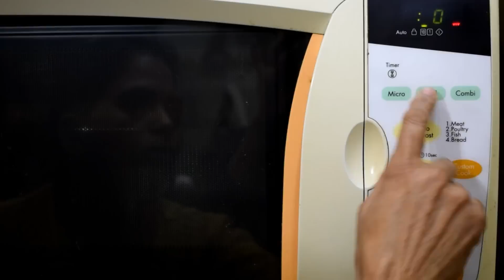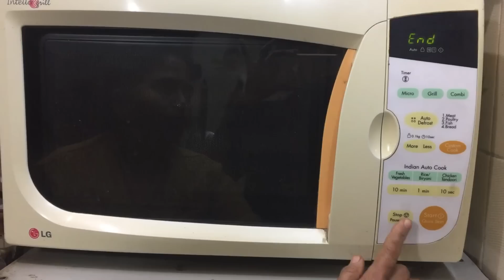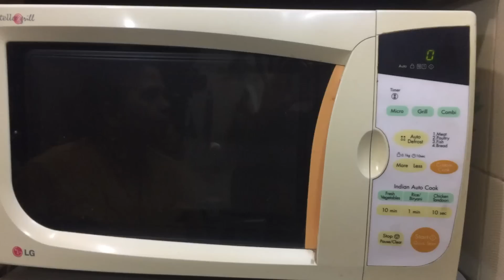Rajasthani Bati Recipe in Microwave || माइक्रोवेव में बाटी कैसे बनाएं ? Easy Home Tips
Best kitchen related products I use-
Steel cooker
Mixer grinder
Hand Blender
2 Burner gas stove
5 Litre cooker
Measuring cups
Idli stand
Appe stand
Momos steamer
Steel kadhai
Kitchen cleaning clothes
For filming-
Camera sd card

Share your suggestions !